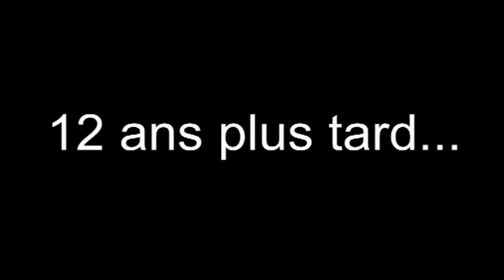Steve French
a french movie